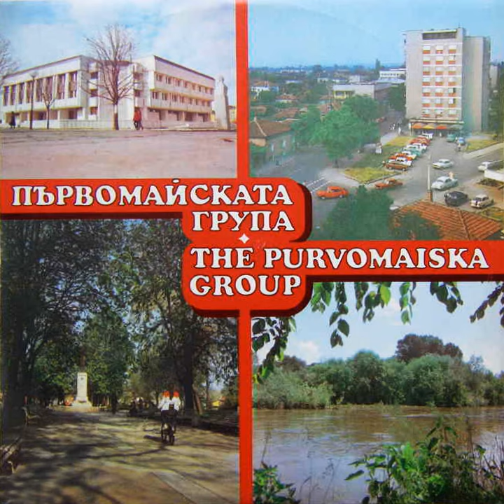Бачковско хоро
Бачковско хоро · Първомайската група

Първомайската група

Composer: Traditional
Arranger: Stefan Filipov
Conductor: Stefan Filipov